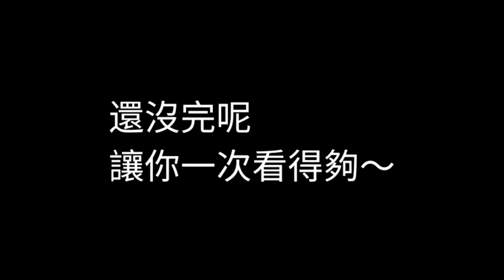傳說對決 @darcy1081 將之前的剪輯成果統整成一部長片